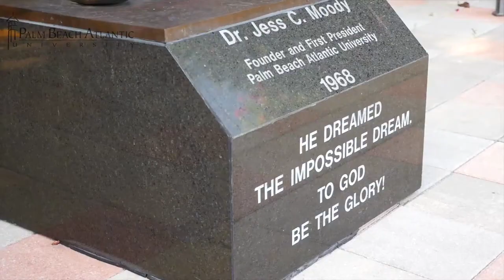Accelerated Ministry Preparation Introduction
PBA offers a great way to earn both your B.A. and M.Div. in 5 years through AMP. Check it out.